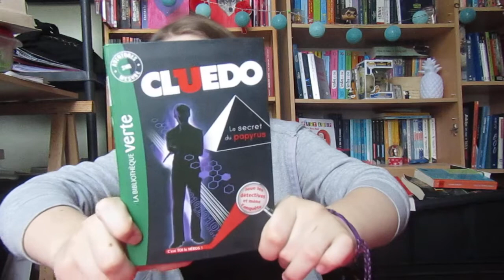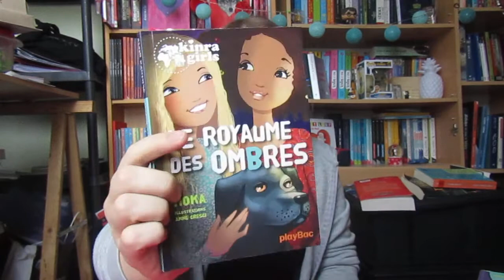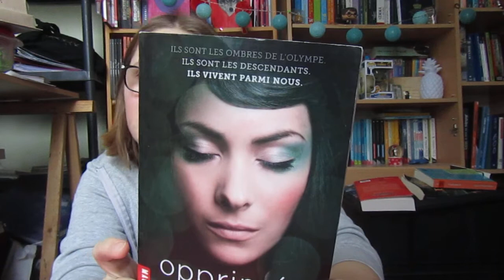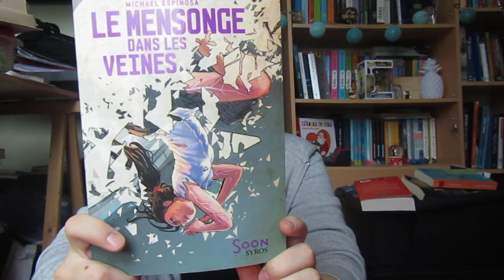Point sur mon calendrier de l'avant (partie 2)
Voici ce que j'ai ouvert pendant les 24 jours du mois de Décembre. Des livres que j'ai hâte de découvrir. Voici la partie 2 qui contient 12 livres.

Merci et à bientôt pour une nouvelle vidéo !